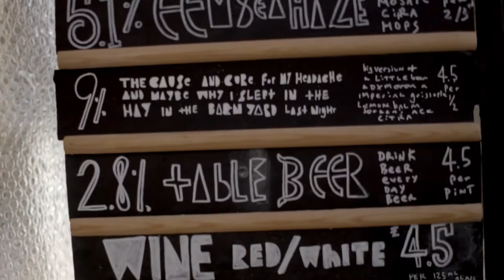Craft Beer Tour with the Cambridge Food Tour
On our 4-hour Craft Beer Tour, you will visit a beer shop, local breweries, meet the brewer, sample delicious local produce and fine ales. This tour is not just fun for the lover of beer, but their non-drinking beer friends too.